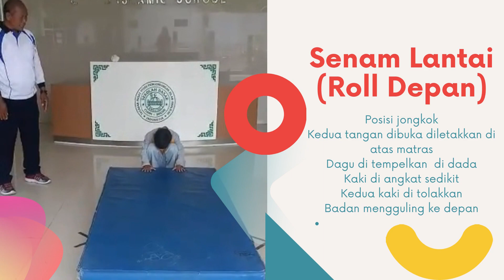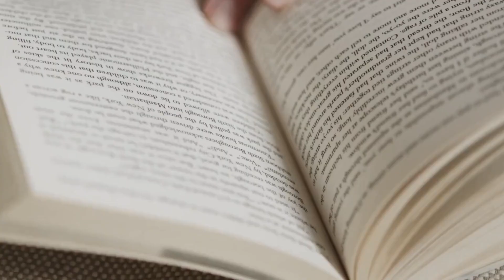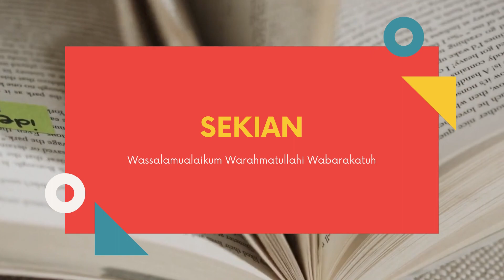Pembelajaran PJOK Kelas 1 || Senam Lantai